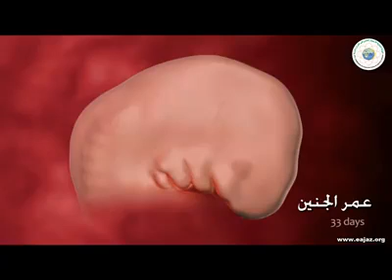الإعجاز العلمي في القرآن الكريم والسنة النبوية